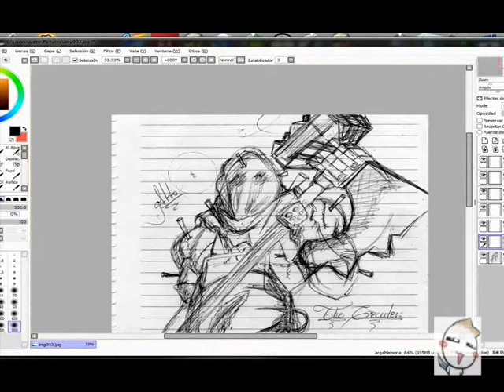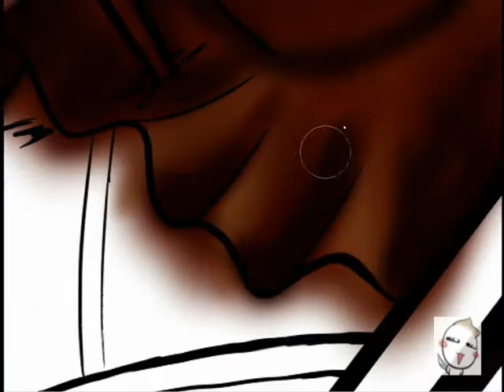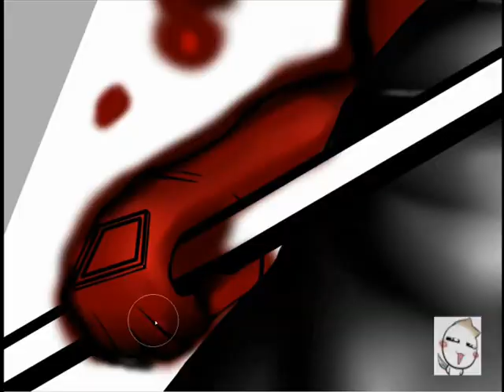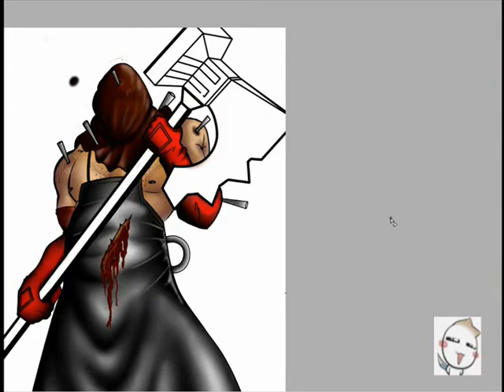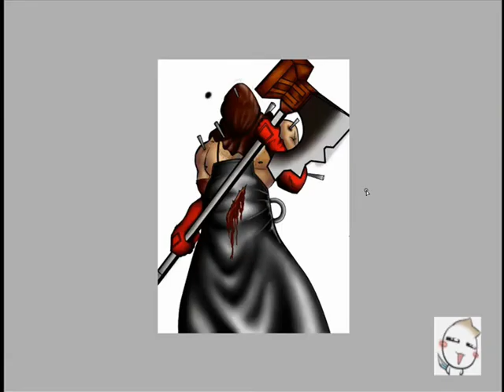painting to the executor-- resident evil afterlife.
El ejecutor   hecho a mi estilo...
medio pelee!!
pero wen  asi me salio  xD.